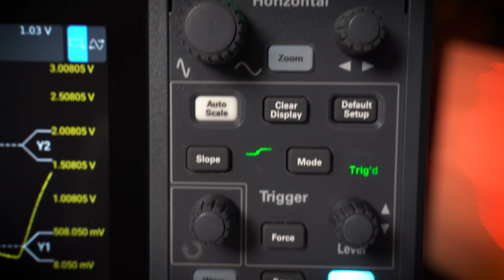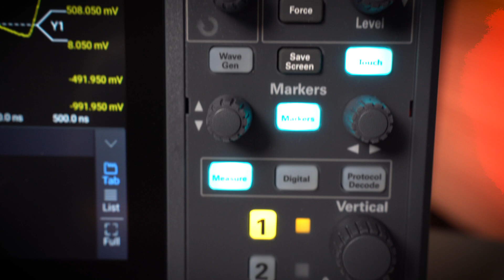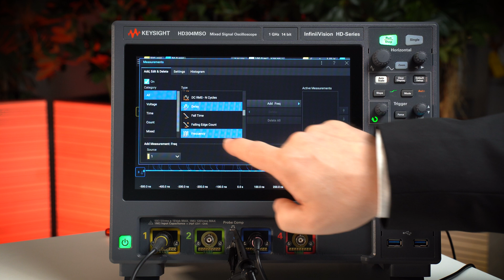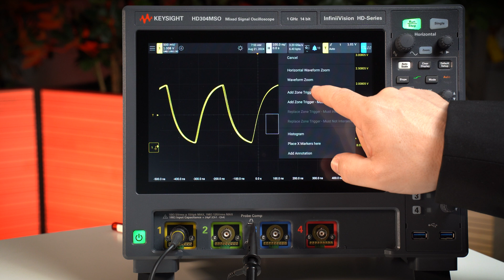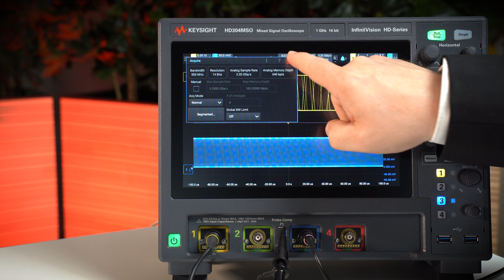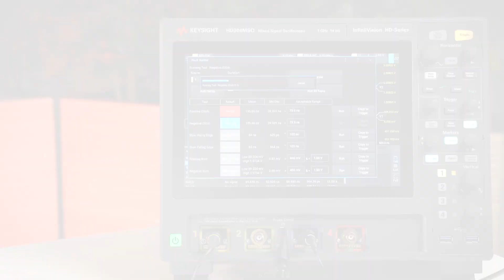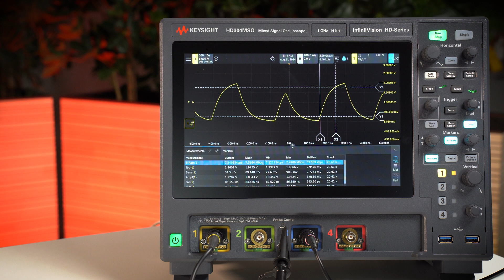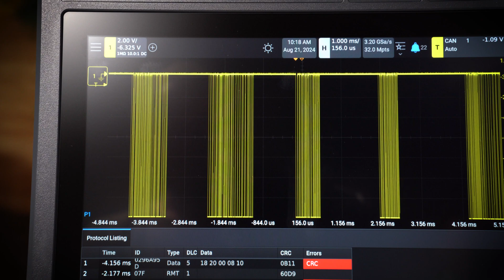Das neue Keysight HD3 Oszilloskop - dataTec unboxed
In der neuen Ausgabe von "dataTec unboxed" stellen wir Ihnen die neue InfiniiVision HD3 Oszilloskope von @keysight vor.

"dataTec unboxed" ist die Video-Serie von dataTec für Produktvorstellungen und Neuigkeiten aus der Mess- und Prüftechnik.

Sie wollen persönliche Beratung am Telefon, am Bildschirm, oder vor Ort?  Kontaktieren Sie uns

0:00 Intro/Begrüßung
0:52 Key-Features des HD3
2:00 Besonderheiten des HD3
3:49 Bedienung
6:11 Praxis-Beispiele
8:22 Fragen & Beratung